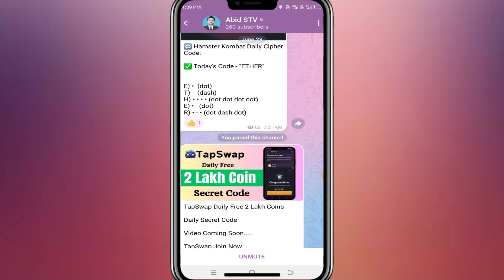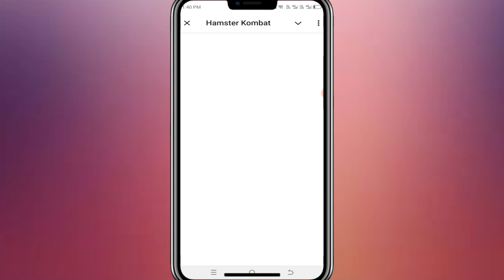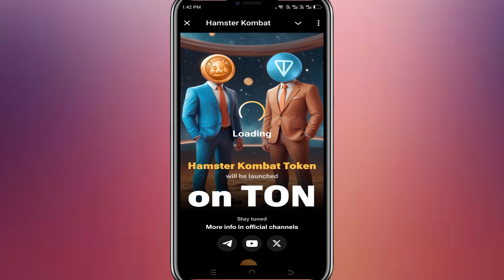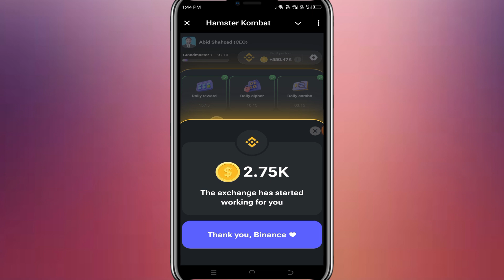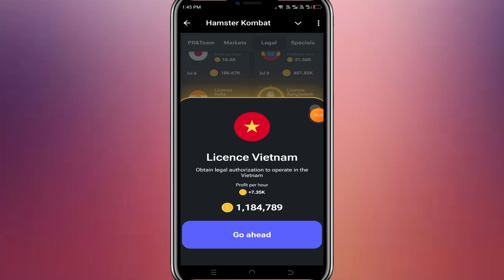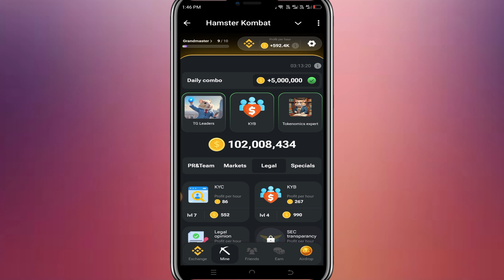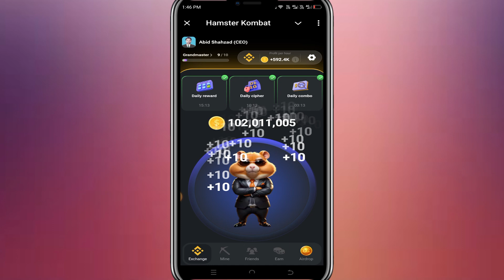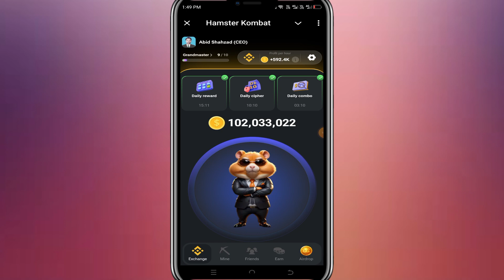Hamster Kombat 5 Profitable Combo Card | Hamster Kombat Airdrop | Abid Bhai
Your Queries ;
hamster kombat trick
hamster kombat

how to withdraw money from hamster kombat